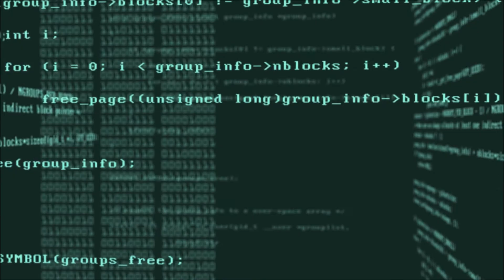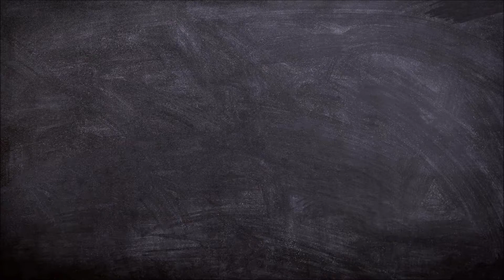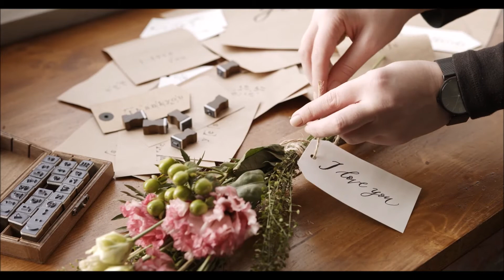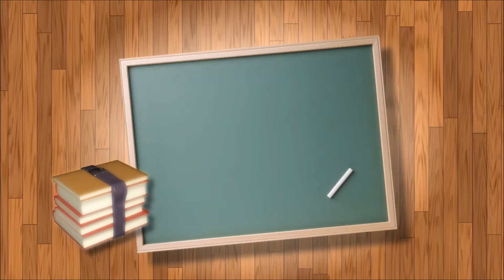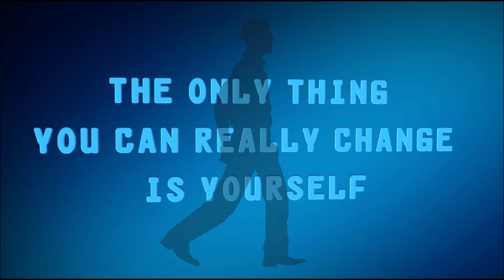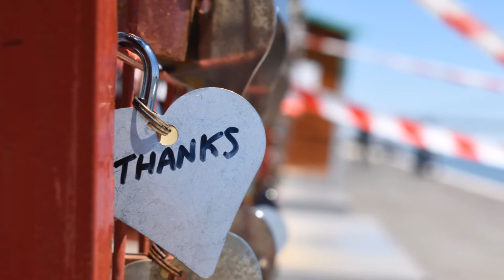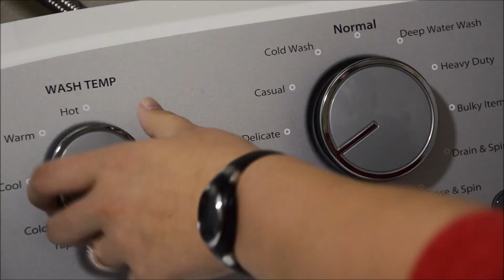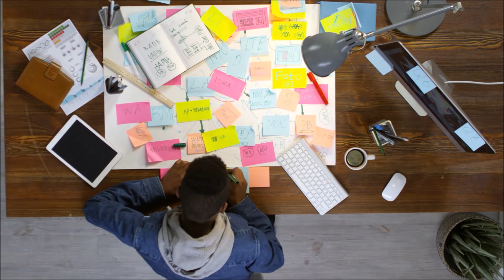How to Make Yourself Feel Happy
When we're feeling sad, we often wonder, "How can I make myself feel happy?" Learn how to make yourself feel happy with this simple, 5-step process described here, which offers both immediate and long-term solutions to increase your happiness on a permanent basis.  You need not suffer your sadness any longer.